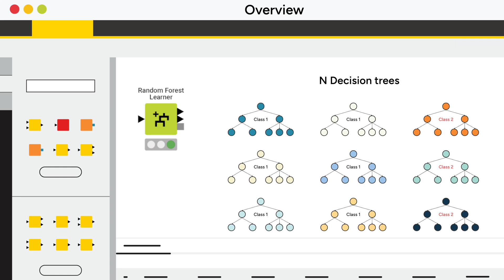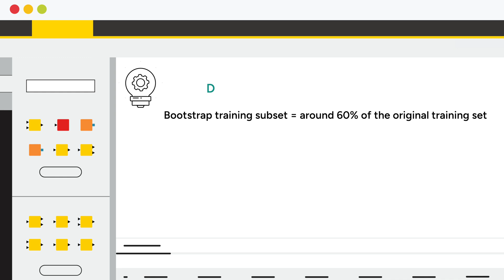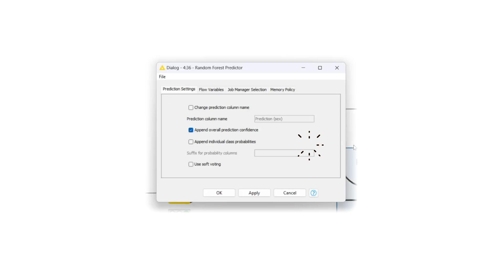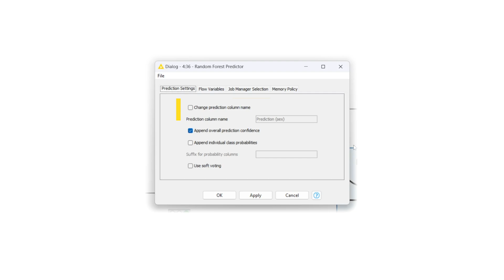Random Forest Modeling and Prediction in KNIME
This video guides viewers through training and applying a random forest model using KNIME Analytics Platform, covering configuration options for the Random Forest Learner node, interpreting attribute statistics, utilizing out-of-bag predictions, and employing different voting strategies with the Random Forest Predictor node.

This video is a part of the L4-ML Machine Learning: Specialization self-paced course. To learn more about it and enroll into the course,